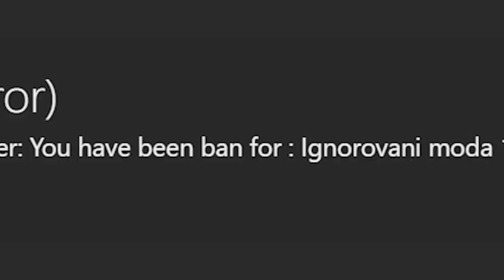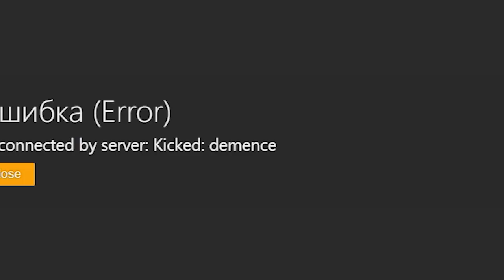RYTMUS SI DAL CRACK! [feat. EGO]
rytmus a @egoemo robia humoresky realny zivot gta v roleplay fivem vtipne momenty